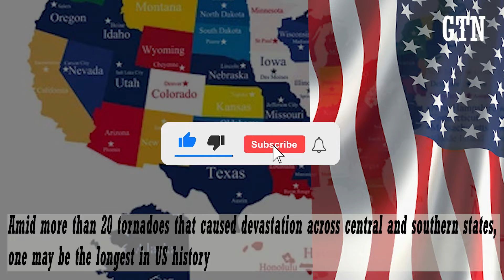Deadly Storm 100 Killed in Tornado USA , Thousands people Missing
Deadly Storm killed up to 100 people killed in Tornado State of USA.
Storm came Friday night more people died in Candle factory .
Torando Governor said its horrible storm after 1925 in Torando .
wind 225\ miles.